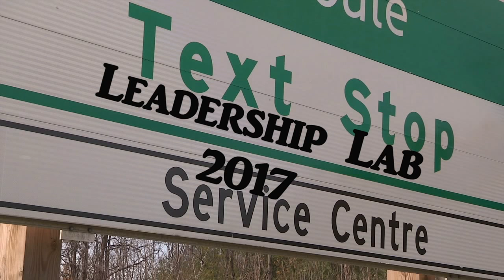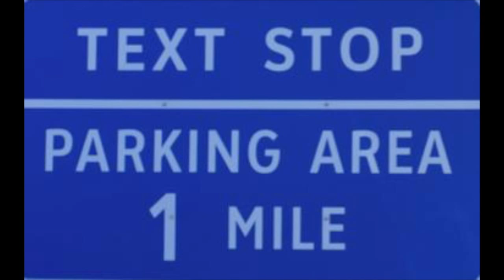2018 Monday Opening Video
Due to Copyright, we had to silence the first song, "We Can Work It Out - The Beatles"
Intagram: elcaleadlab
Genesis 12